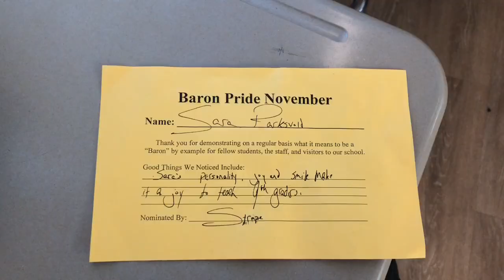I Got A New Dive At Practice! Vlogmas Day 5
I hope you enjoyed this video of me getting a new dive!